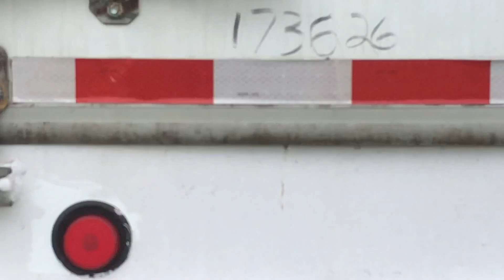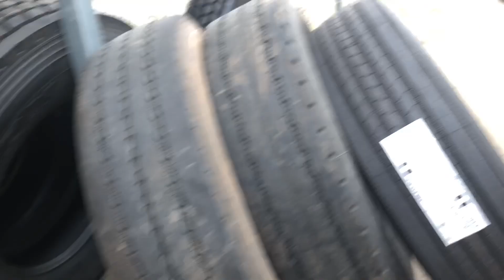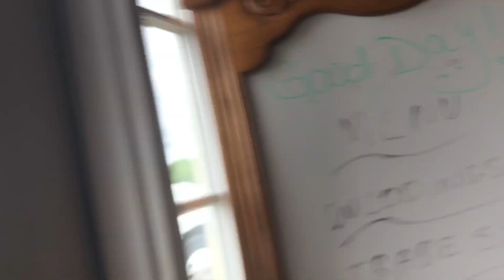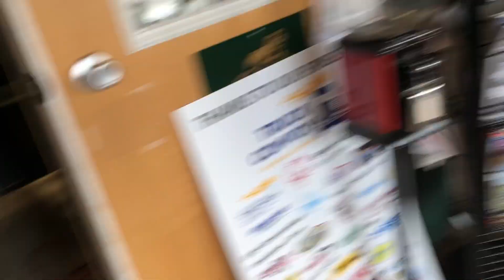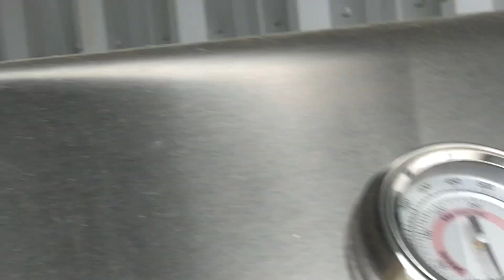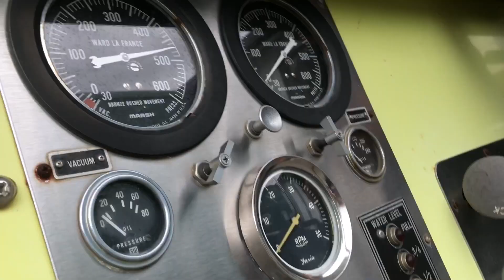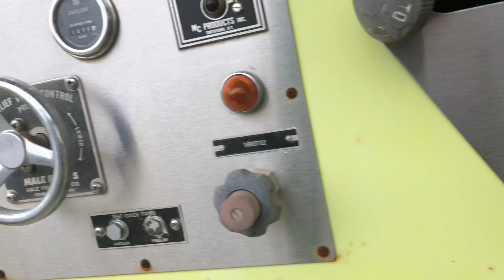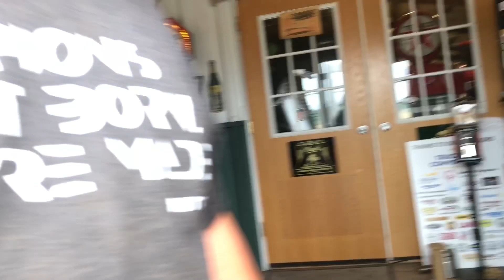Hiding From Grownups For 4 HOURS